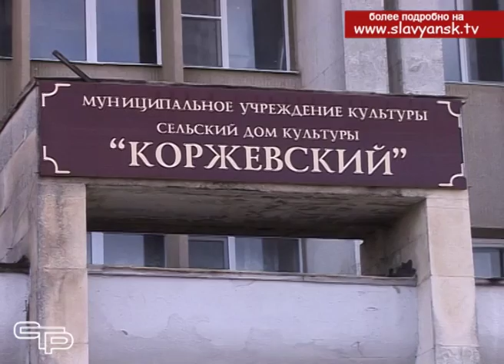Продуктивный диалог с жителями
Продолжаются расширенные сессии Советов поселений. Наша съемочная группа побывала в Коржевском сельском поселении. Перед депутатами и жителями о работе сельской администрации в 2017 году отчиталась глава поселения Елена Трегубова. В работе очень важной для  поселения сессии принял участие руководитель района Роман Синяговский .